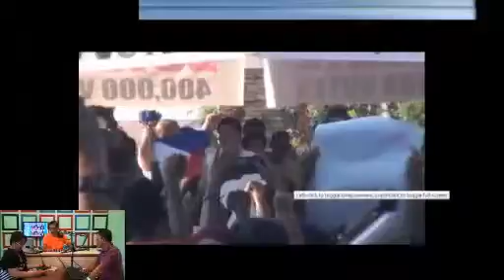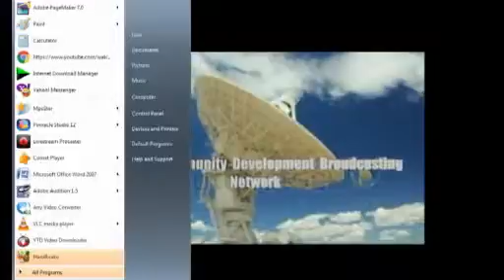MCDBN - "PARION NGAYON" (MAY 17, 2016)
MAY 17, 2016 - Parion Ngayon! hosted by Jessie IGAN Parion, Co - hosts Benny Almanzor and Lynie Lim.

Today's Issue: Implementing rules and orders of presumpted president Rodrigo Duterte.

You can also watch our previous shows on YOUTUBE!
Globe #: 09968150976